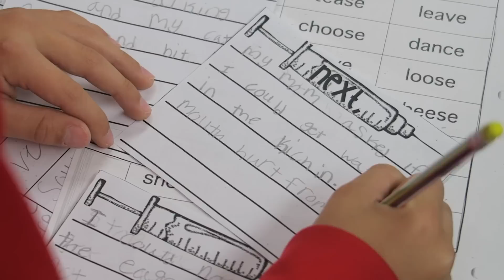My Reading and Writing Workshop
In this video I discuss how I organize My Readers and Writers Workshop for my elementary classroom.

*Eight Main Components*

- Word Study
- Writing Mini Lesson
- Reading Small Group
- Independant Reader
- Reader Response Journals
- Independant Writer
- Individual Conferences Reading
- Individual Conferences Writing

The Book Whisperer

Words Their Way